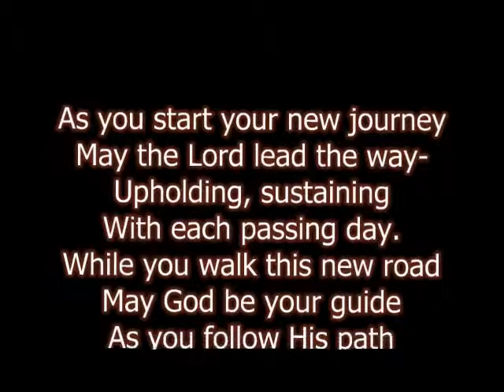2009 Cornerstone Grads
2009 Graduates from Cornerstone Christian Church Circleville Ohio